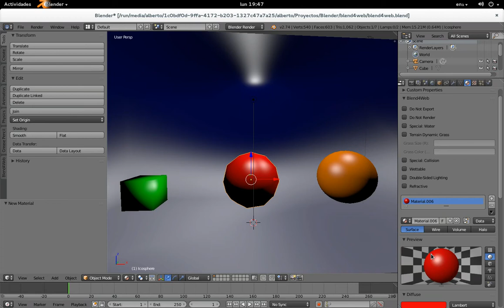Blend4Web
Probando este maravilloso addon.